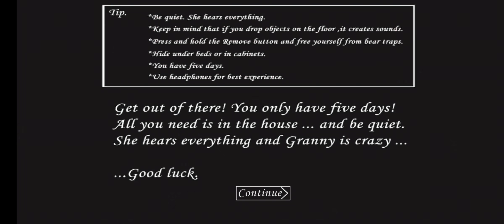Hard Darker Nightmare Door Ending Version 1.7 (MOBILE) - Granny #3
wasn't that hard (for me)